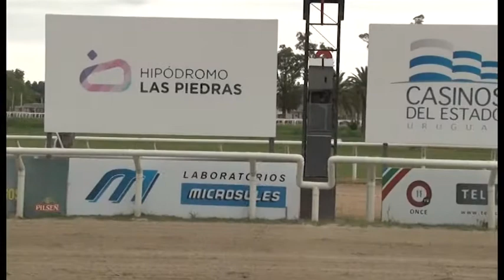15/10/2016 – Hipodromo Las Piedras – Carr 1 – AIR FORCE BLUE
Carrera 1 realizada el dia 15/10/2016 por el premio AIR FORCE BLUE en el Hipodromo Las Piedras